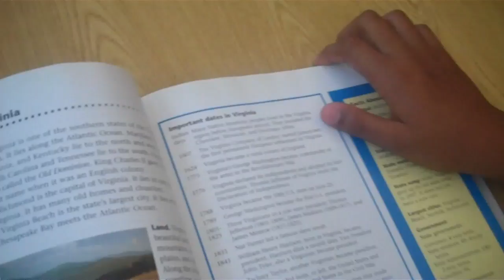God's Blessings No Chains Holding Me Down / 4 siblings/ reading is fun!!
December 1, 2012 God's Blessings No Chains Holding Me Down  will be @ Mt Calvary Baptist Church  @5120 Whitfield Chapel Rd, Lanham MD, program starts @ 3:00 pm, call for VIP seating.   Other groups will be there!  Also God's Blessings will distributing clothing.